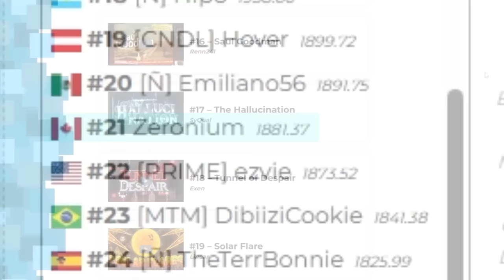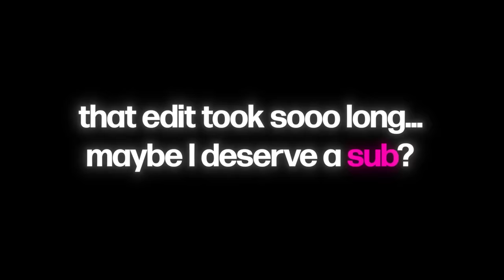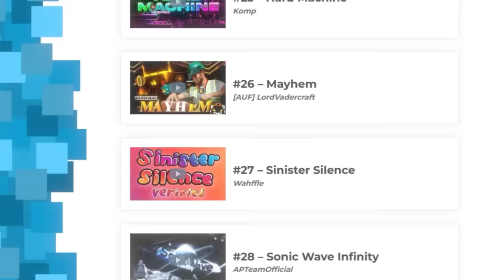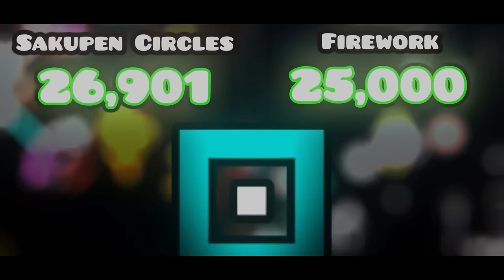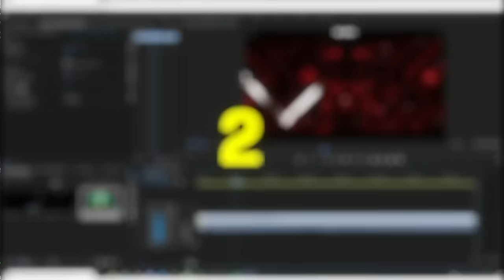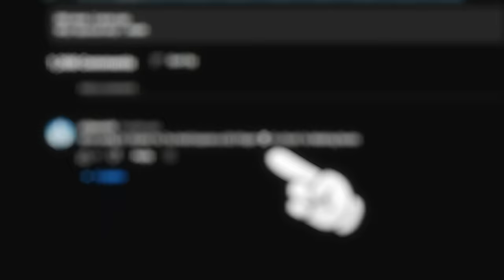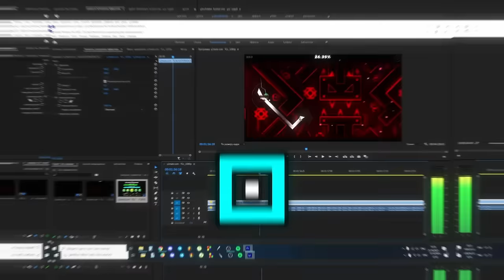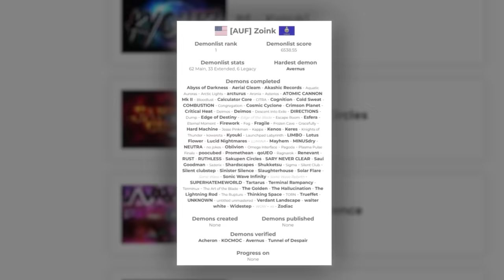The Greatest Player To Ever Touch Geometry Dash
Check out War Thunder and use my link for a free large bonus back with boosters, vehicles, and more

In this Geometry Dash video, I talked about the story of Zoink - the greatest player to ever touch the game.

0 00 to 5 16 - FreshLakeWater
5 16 to 6 55 - Airz
6 55 to 9 42 - FreshLakeWater
9 42 to 19 27 - Qdzjoe
19 27 to 21 21 - FreshLakeWater

CREDITS

@AirzGD and @qdzjoe helped me edit this video - they did an amazing job and I cannot thank them enough.

Thank you to @Zoink himself for answering some questions about his journey.

Thanks @OneAlphaHelix for reviewing the script.

Footage taken from @KaiGuyGD @OneAlphaHelix zRicoLP @ItzBranGD @Neiro1999 @xtrapnation  thank you!